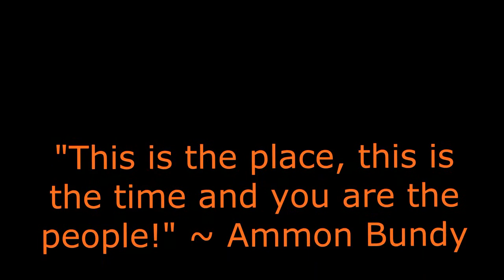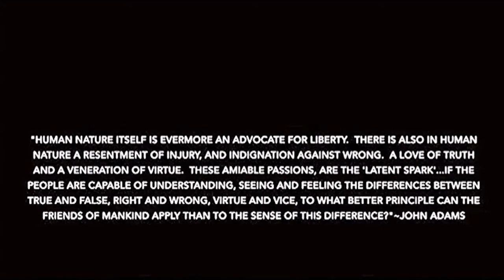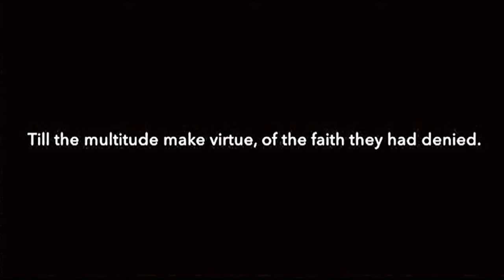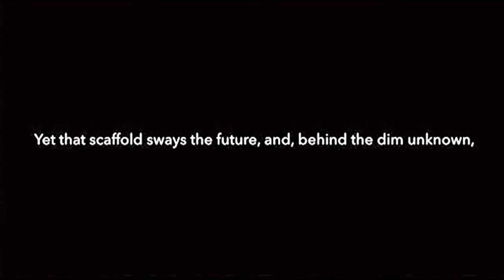Harney County Town Hall December 2015 Full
Harney County Oregon December 15, 2015.  People of Oregon were not to busy to care about the injustice being done to a neighbor.

Do to Ammond Bundy being informed as to the plight of Dwight and Steven Hammond of Burn, Harney County, Oregon, a group pulled together resources to hold a Town Hall Meeting for the citizens of Harney County and anyone else who had a concern for the family and their situation.  The following contains the proceedings of the meeting as far as they could be obtained in their entirety.  A review of the families situation was presented and there was free exchange between all parties.  A study of the Constitution took up much of the meeting which led to those in attendance forming a Committee of Safety.  A board was elected, although checking their website, one member has withdrawn.  It is amazing how the correct teaching of the Founding Fathers and their inspired documents inspires others.

Pray for the citizens upholding the Constitution in the Harney County, Hammond Family and Freedom Fighters known as Citizens For Constitutional Freedom.  Heaven help us all!

I do not monetize my video content.  The ads displayed on my videos are from the third party for which I have theme music from.  YouTube allows third parties to place ads on videos that contain their copyrighted material, although I give credit for this content and encourage it’s purchase on iTunes.  Please don’t let this discourage you from viewing the content.

Thanks!

Agenda21Truth via